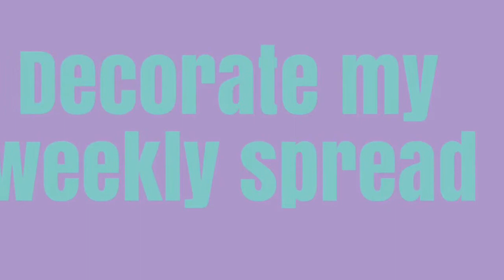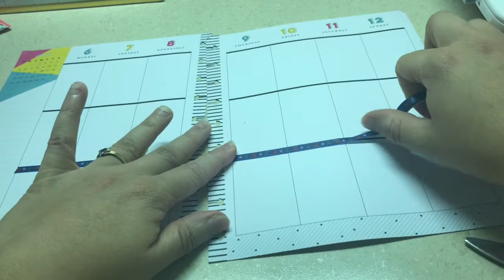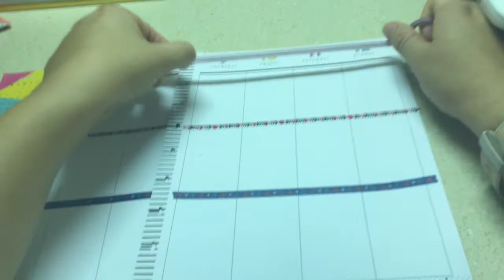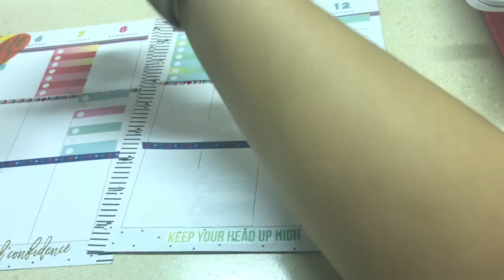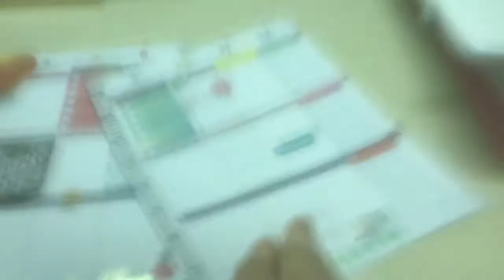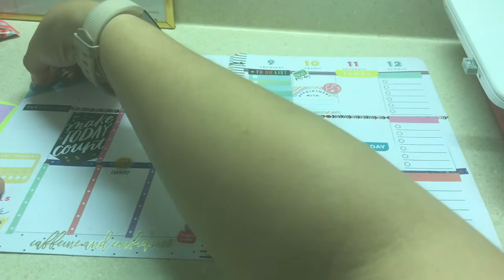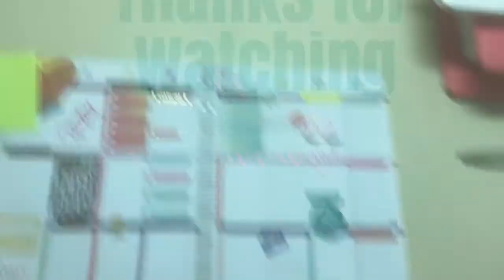Plan With Me-Weekly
WATCH ME AS I DECORATE MY WEEKLY SPREAD IN MY HAPPY PLANNER.